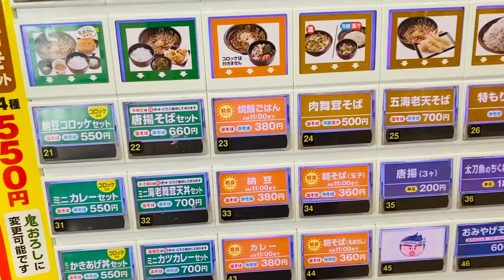【蕎麦】「ゆで太郎」 “朝そば焼鯖ごはんセット” ¥380コスパ最高の巻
【ゆで太郎】特盛に大盛無料券を

ゆで太郎【大食い】特盛りそば満腹スペシャルセットジャンボカツ丼カレー天丼【デカ盛り】 ChallengeMenu Noodle curry B...